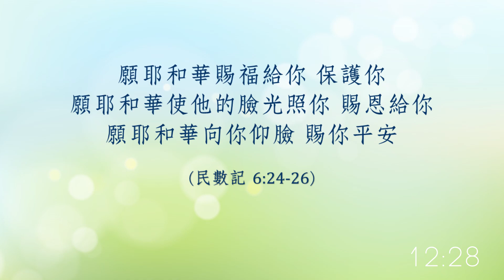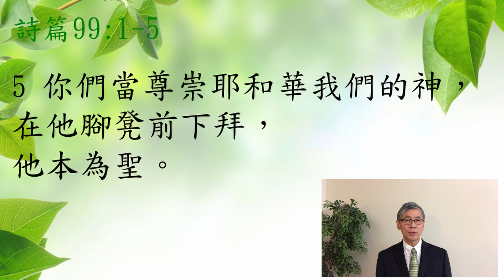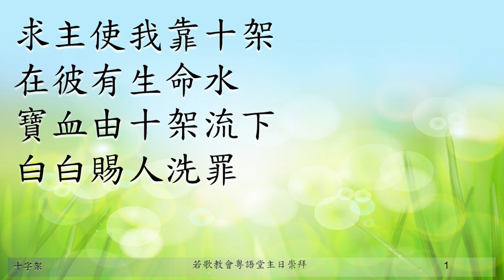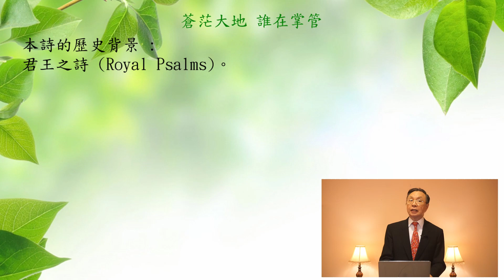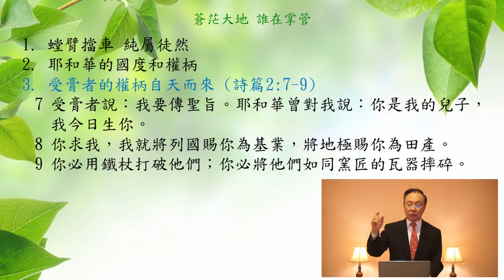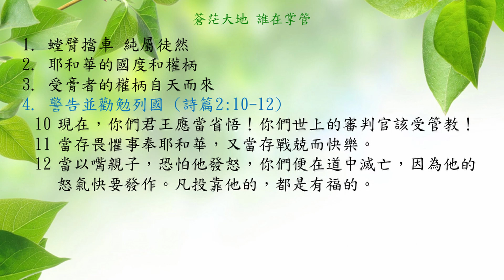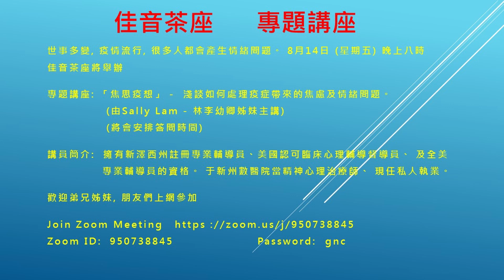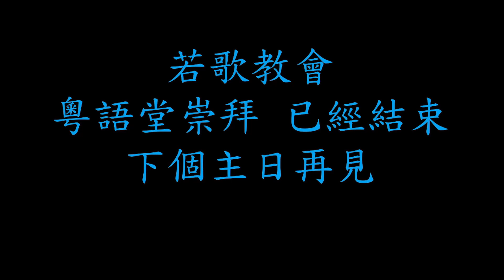若歌教會 | 粵語主日崇拜 | 08/02/2020